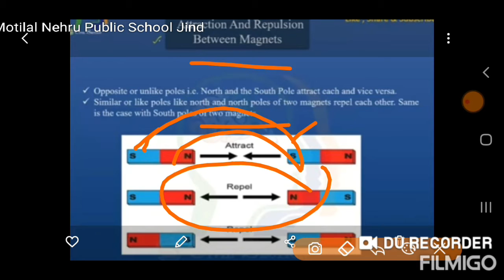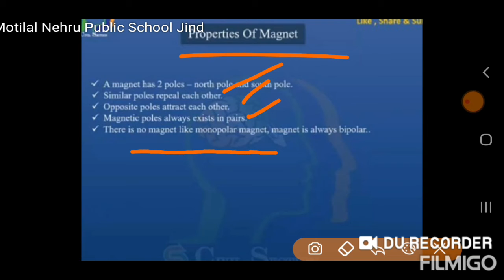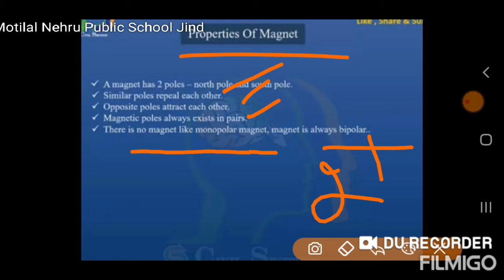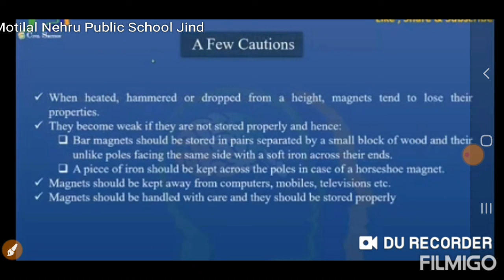Chapter 13th Fun with magnets for 6th science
Magnets
Poles
Caution